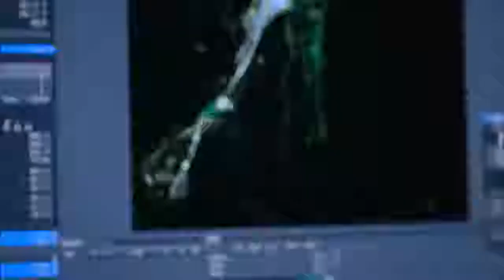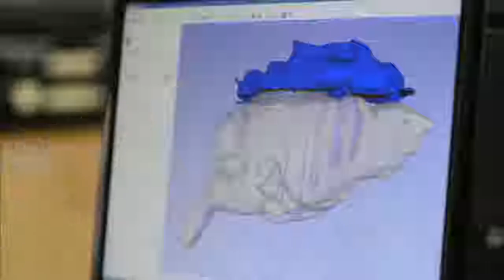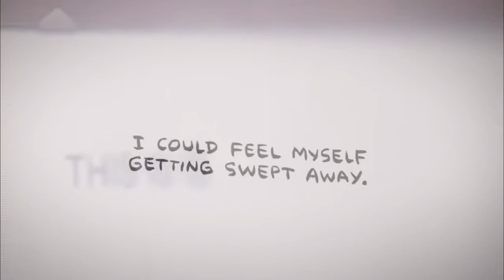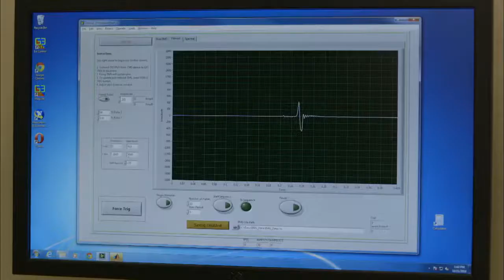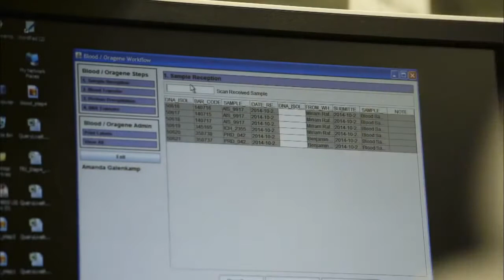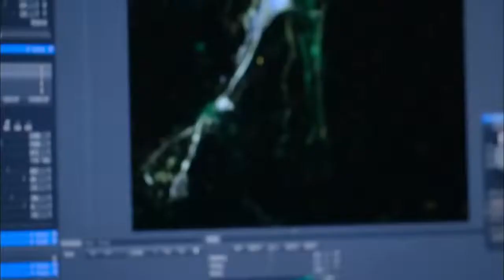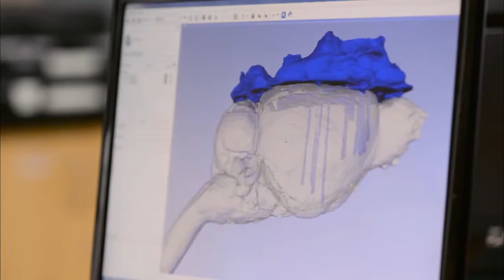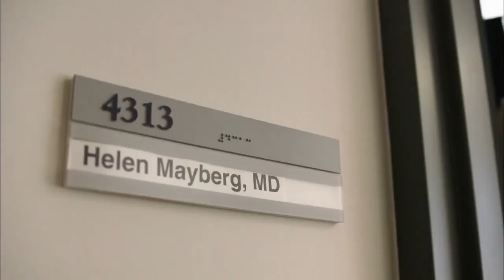PBS Nova Documentary Collection: Ride the Tiger A Guide Through the Bipolar Brain PBS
Documentary Film is a broad category of visual expression that is based on the attempt, in one fashion or another, to document reality. Knowledge comes in different ways through our five senses.